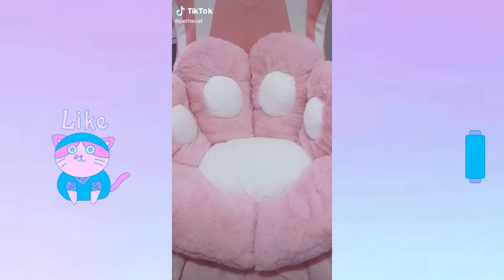Kawaii Unboxing with links pt. 2 | Amazon Finds | TikTok Compilation | TikTok Made Me Buy It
Links:
0:00 Cat Paw Chair Cushion
Sakura Miku Noodle Stopper Figure

0:10 Glass Milk Carton
Bunny Night Light

0:47 Similar Underwear Set
Kawaii Panties
Bows Hair Clips

0:56 Pink Cat Paw Case Nintendo Switch
Controller for Nintendo Switch/Switch Lite
Silicone Cat Paw JoyCon Thumb Grip

1:21 Cat Paw Cutters
Hello Kitty Phone

1:56 Onigiri Cake

2:54 Cinnamoroll My Melody Plush
Pocky Strawberry
Kracie Popin' Cookin' Japanese Festival DIY Candy
Animal Faux Fur Fox Cat Dog Ears